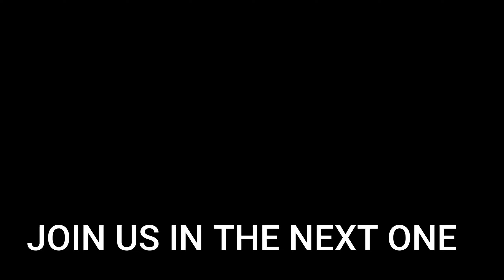WE VISIT SCHENGEN - THE FREEDOM OF MOVEMENT AGREEMENT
Our summer road trip is coming to an end ,we visit a vet in Perl to get the dogs ready to come home and we cross into Luxembourg to the historic town of Schengen where the freedom to travel within the EU agreement was signed.